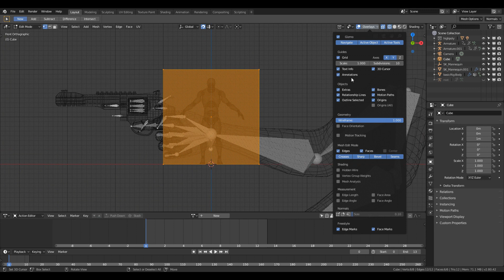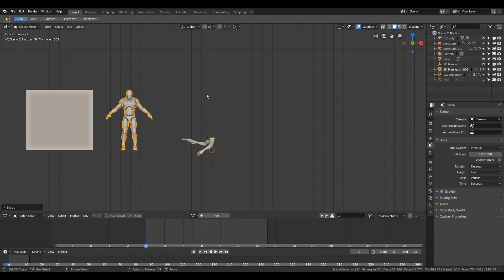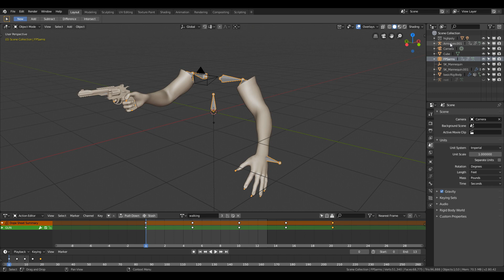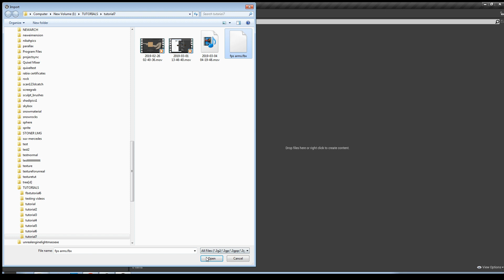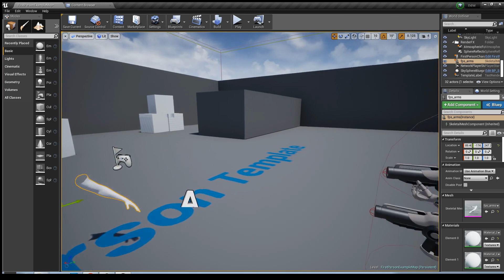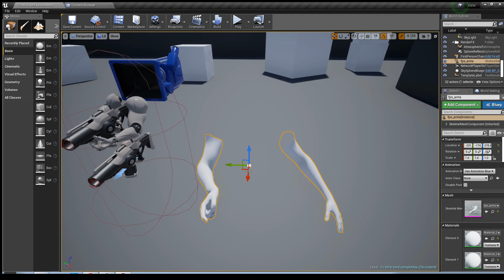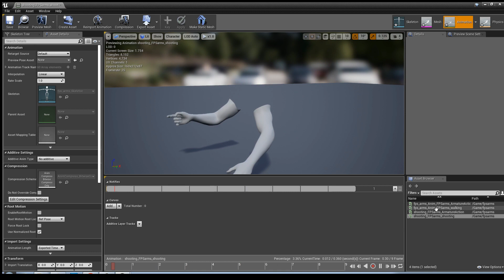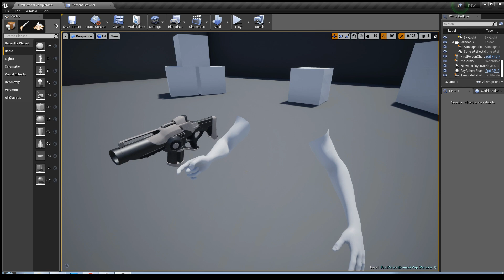Blender to Unreal engine 4 Skeletal mesh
In this tutorial you will learn how to export skeletal mesh from blender 2.8 to Unreal engine 4.

You can also download unreal's Mannequin which i have used in my tutorial here is the link:-

For fps arm mesh here is the link where you can download it :-

If you want the low poly model of the gun you can download it from here :-

You can follow me on patreon where you will be able to download the the project files and models that i will be using in my tutorials and speed ups modelling or sculpting videos.

if you like my video and if you want to follow my work you can follow me on  :-